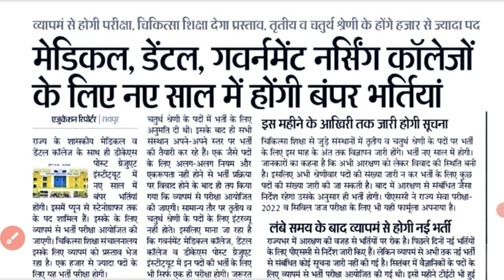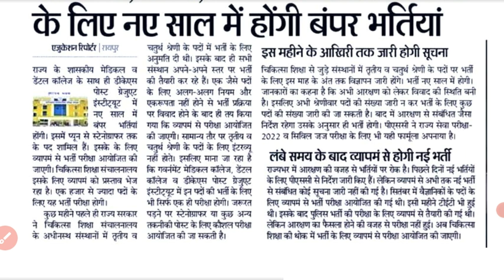व्यापमं करेगा 10 हजार पदों पर बड़ी भर्ती llcgvyapam big requirment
cgtet class by vimal sir.